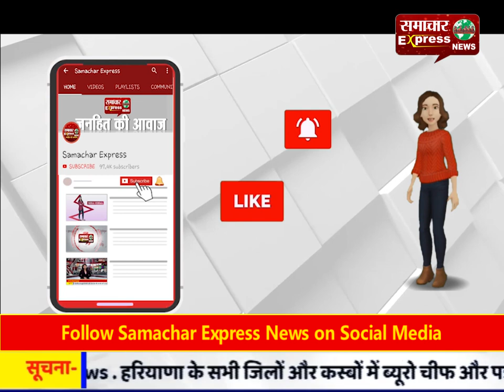डूमरहर में हाथियों ने युवक को कुचलकर मार डाला